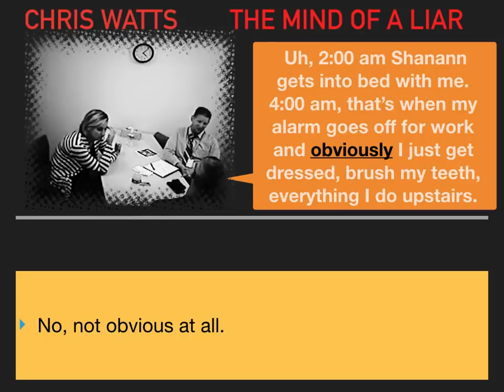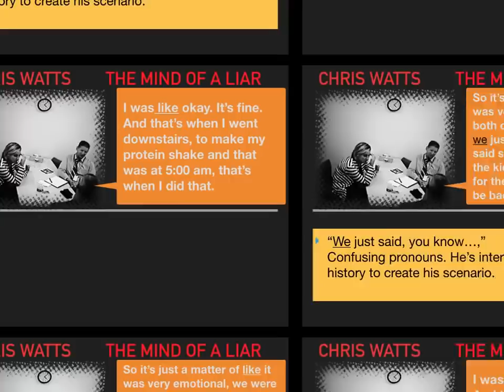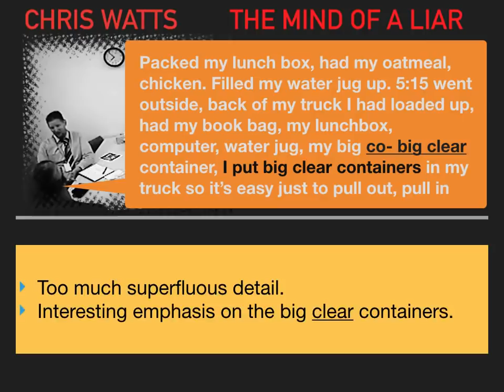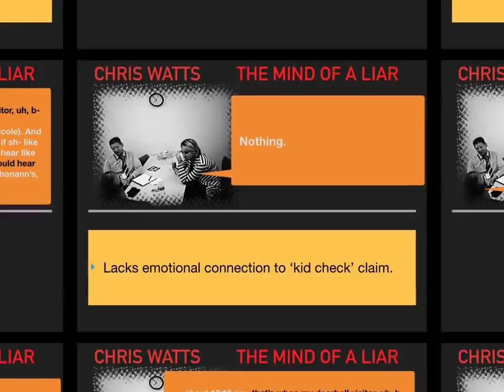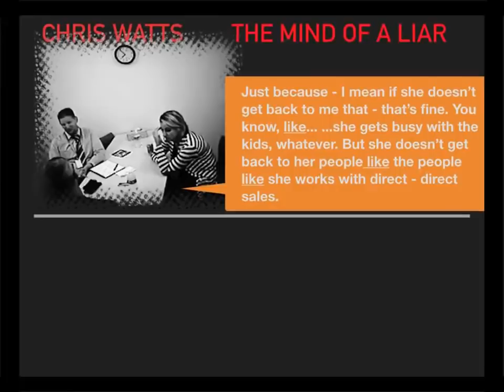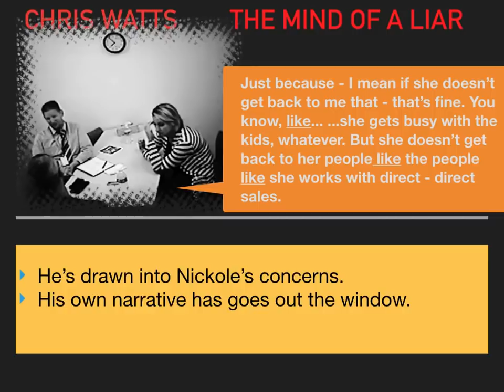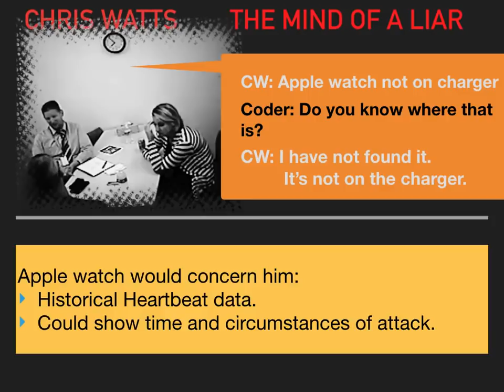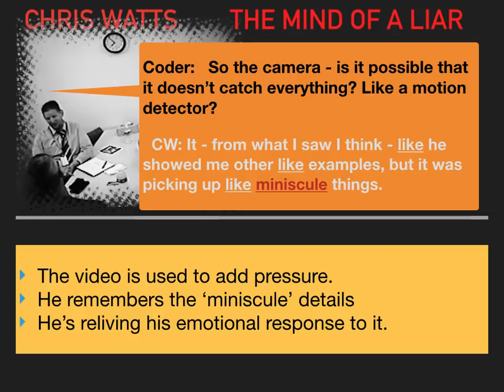Chris Watts Murders Watt went wrong why he confessed